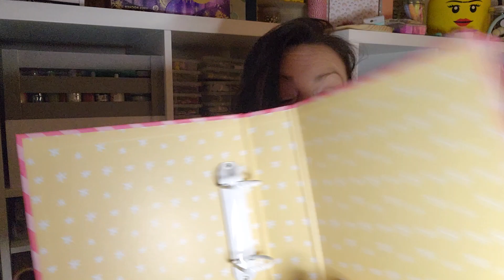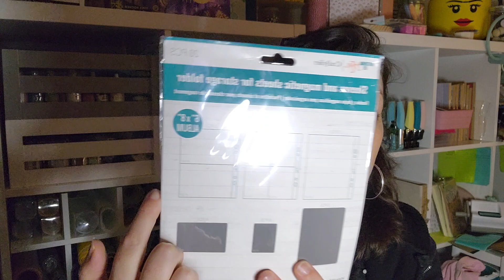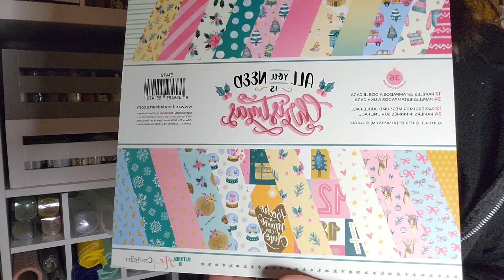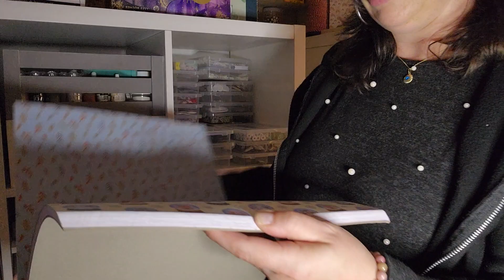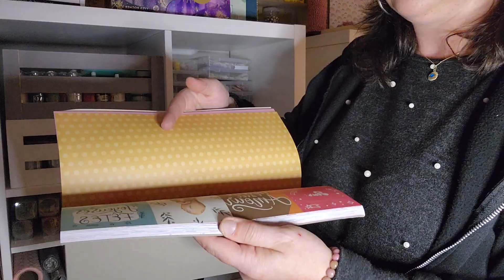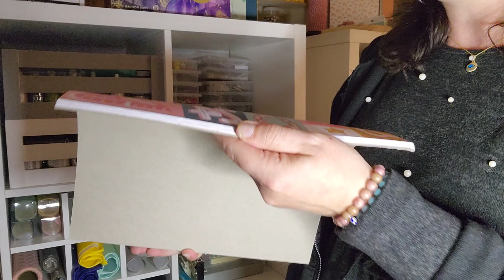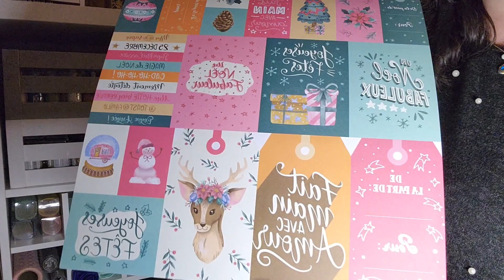Partenariat Craftelier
Des bisoussssssssssssssss
Boutique Etsy

Tampons Fait main avec amour All You Need Is Christmas Craftelier ;
Album 6x8" Rayures de Noël rose Dos 5cm All You Need is Christmas Craftelier ;